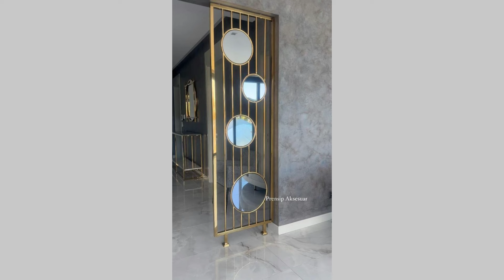+80 Modern Partition Wall Design 2024 | Wooden Room Divider decoration ideas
partition wall design living room
partition designs between living and dining
room divider
living room partition ideas
hall partition designs
living room partition
room partition ideas
wall partition ideas
partition design
divider
partition wall
partition
wall design
living room decorating ideas
partition ideas between living and dining
drawing room partition designs
room divider ideas for bedroom
wall design ideas
hashtag decor
interior design living room
living room divider
wooden partition walls for living room
hall partition
wood partition wall
bedroom partition
divider cabinet
divider furniture
kitchen partition design ideas
living room and dining room separation
panel board design
room dividers
room partition
tv unit design 2021
wall divider
wall partition
bamboo design ideas
bathroom design
bedroom wallpaper design
cabinet design for bedroom
ceiling decoration ideas
ceiling design
ceiling design for bedroom photos
decoracion de interiores
divider design
dividers
diy room partition
fall ceiling design photos hd
filmes